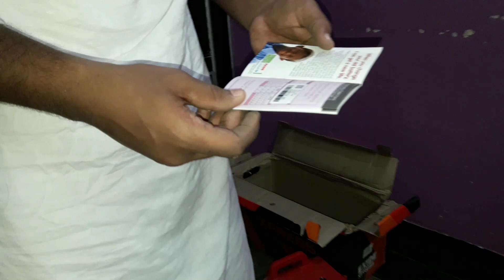NEW EXIDE XPRESS BATTERY OPEN BOX